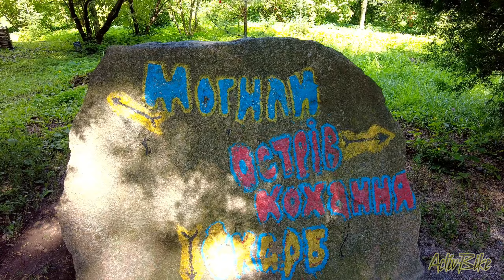Краснокутский дендропарк - 15.07.2023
В Е Л О покатеньки вiд Activ Bike